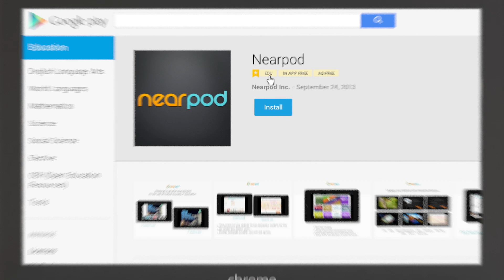Google Play for Education: Approved Apps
Quickly find apps approved by teachers, for teachers in Google Play for Education. An easy-to-spot "EDU" badge lets you know you've found content ready for the classroom.